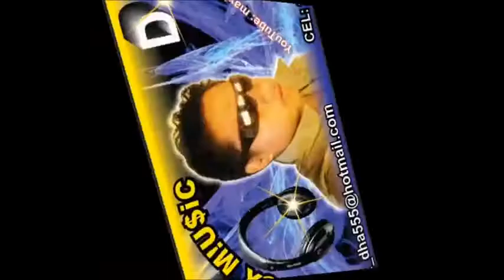san miguel tenextatiloyan zautla puebla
san miguel tenextatiloyan